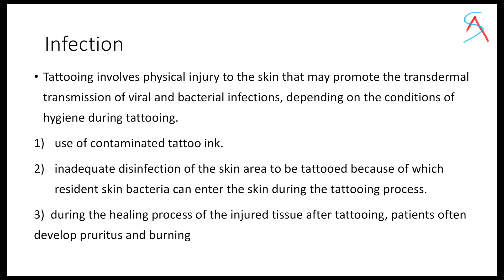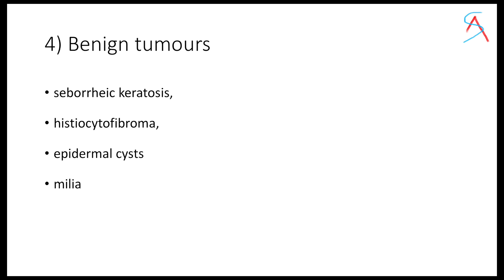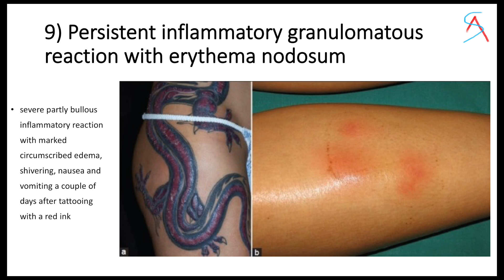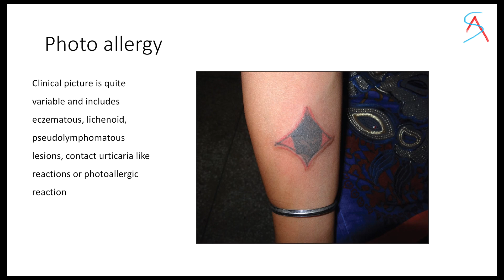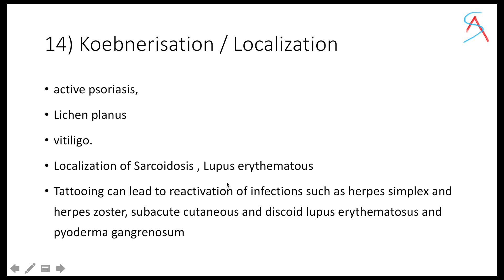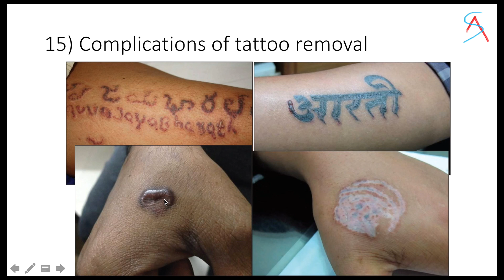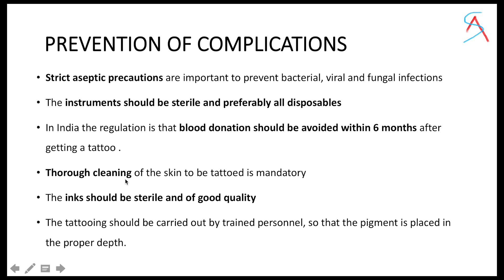16 Side effects of Permanent Tattoo - Dr.Ankit Chandra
Here is the reference for the Scientific data used in this video

1) Severe Adverse Events Related to Tattooing: An Retrospective Analysis of 11 Years. Indian J Dermatol. 2012 Nov-Dec; 57(6): 439–443.

2) Complications of Tattoos and Tattoo Removal: Stop and Think Before you ink. J Cutan Aesthet Surg. 2015 Jan-Mar; 8(1): 30–36.

3) Tattoo reactions. Medscape.